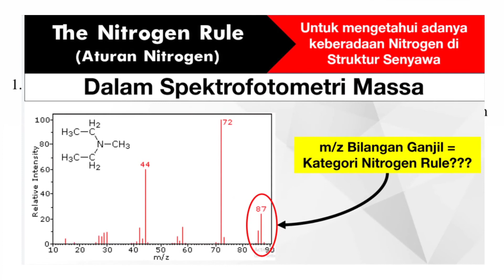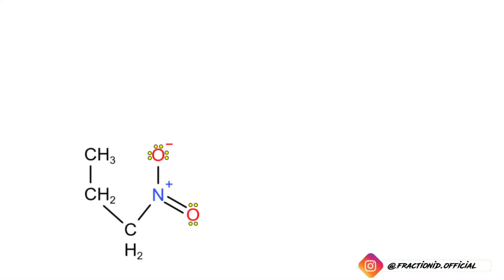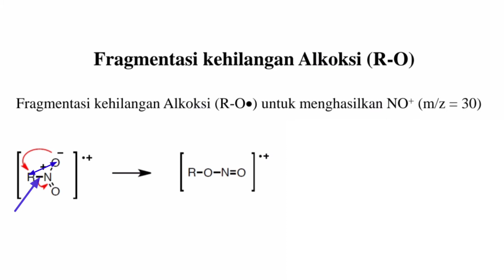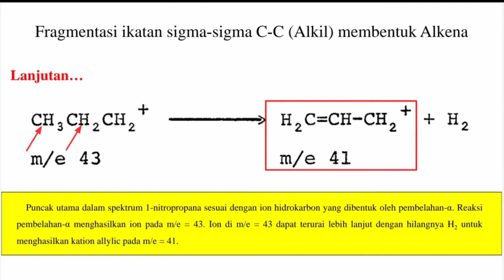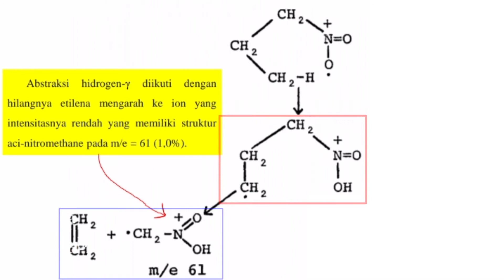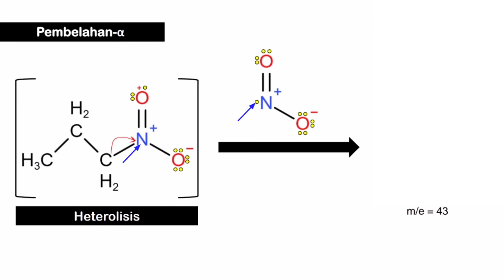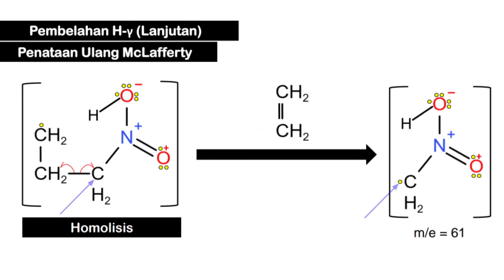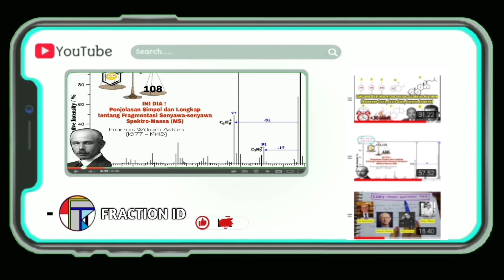Pola Fragmentasi Nitro LENGKAP! - (Nitro Fragmentation Pattern)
Halo Teman-teman Selamat Datang di FRACTION ID 👋

Pada kali ini saya akan membahas Pola-pola Fragmentasi yang tejadi di senyawa Nitro paling lengkap sekali...😁

Pola-Pola Fragmentasi Nitro :
1. Peak ion M+ Nitro Alifatik hampir tidak pernah diamati kecuali Nitro Aromatik 1:24
Menghitung Muatan Formal Senyawa Nitro 1:59
2. Pembelahan-α kehilangan Alkil (R•) untuk menghasilkan NO2+ (m/z = 46) 5:32
3. Fragmentasi kehilangan Alkoksi (R-O•) untuk menghasilkan NO+ (m/z = 30) 5:43
4. Fragmentasi ikatan sigma-sigma C-C (Alkil) 6:05
5. Pembentukan Nitril (RC≡N) 8:28
6. Macam-macam Fragmentasi Lanjutan karena adanya H-γ : 9:32
• Penataan Ulang McLafferty
• Kehilangan H-γ lalu –OH
• Pembentukan Nitril
• Pembentukan NO
Untuk Referensi Materi Videonya, bisa klik :
Like dan Share ke teman-teman kamu juga ya...

Apabila kamu terbantu dengan video ini, kamu bisa mendukung Channel ini dengan donasi disini ☺️👇